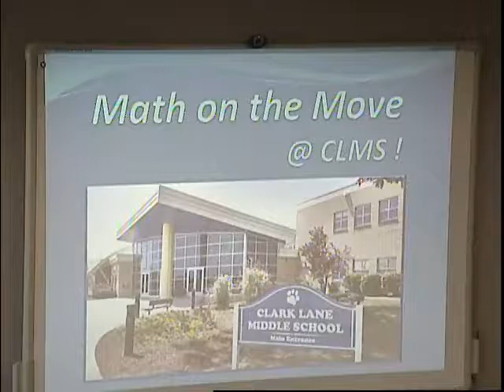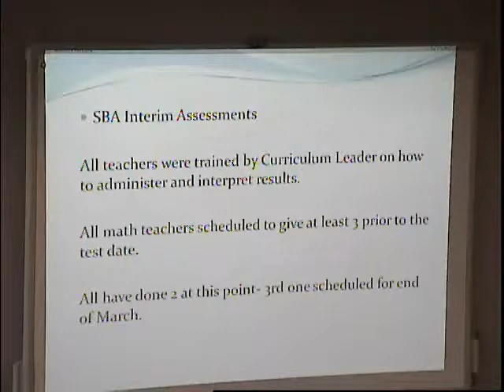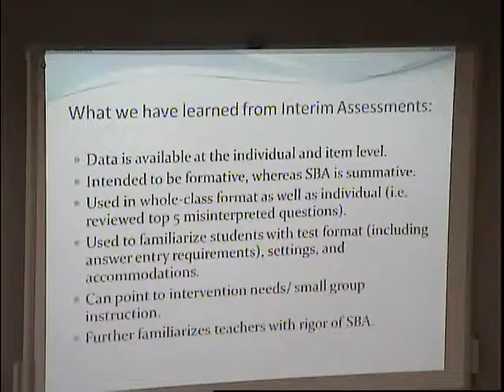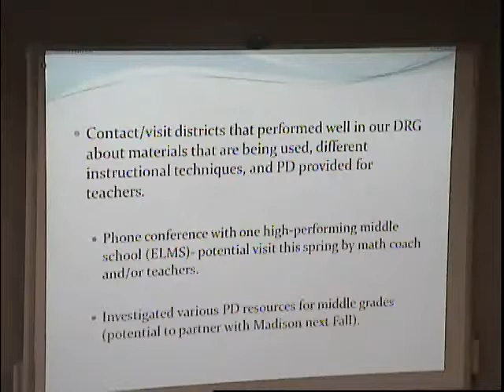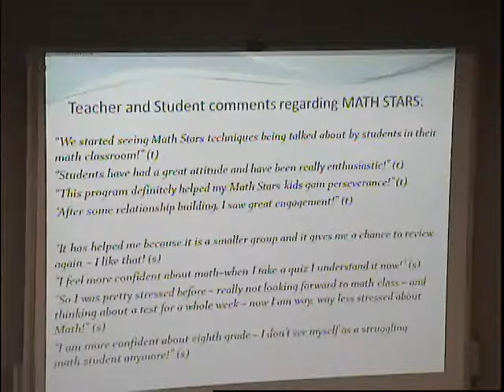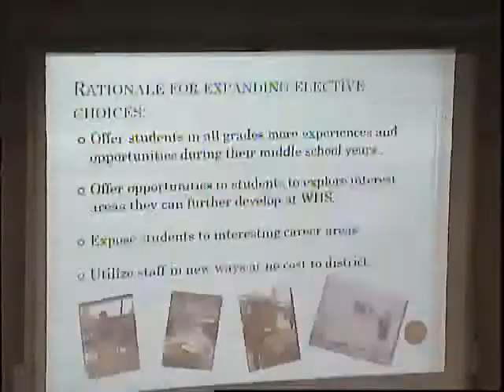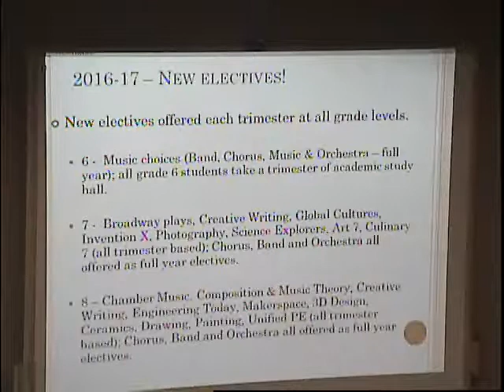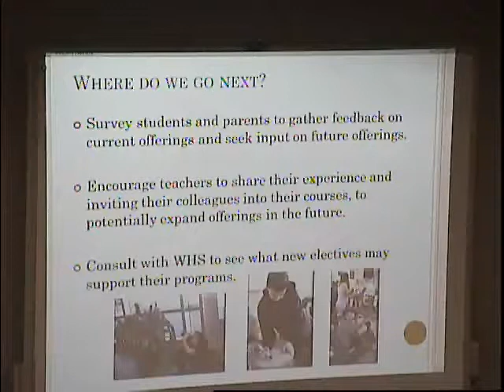BOE 2017 03 23